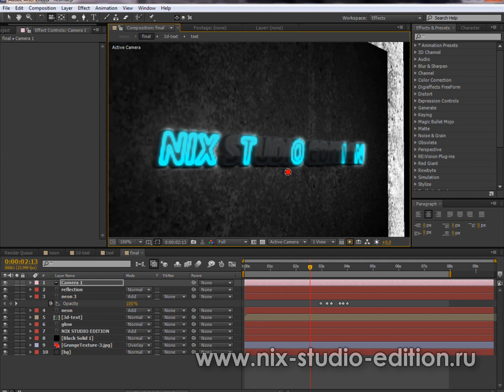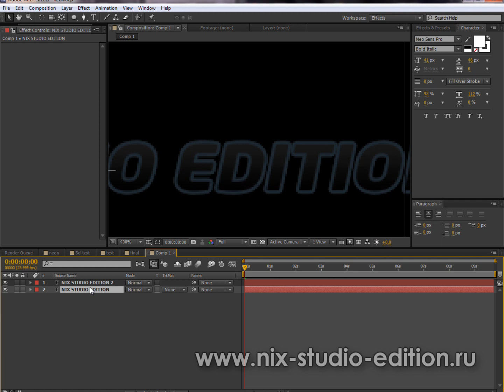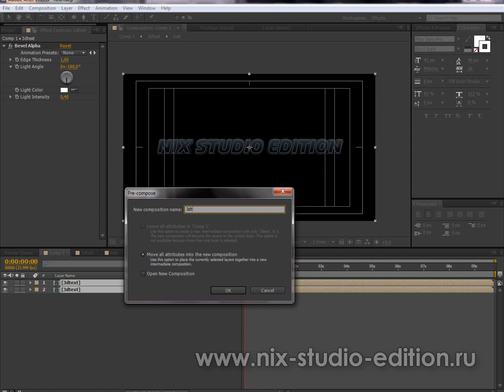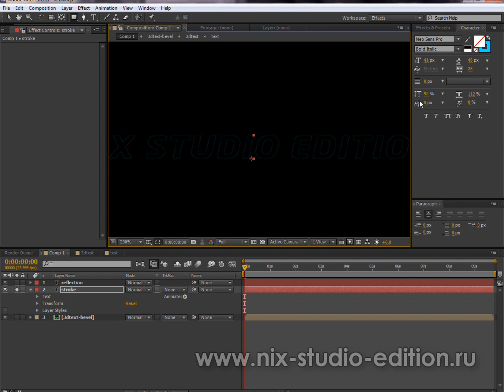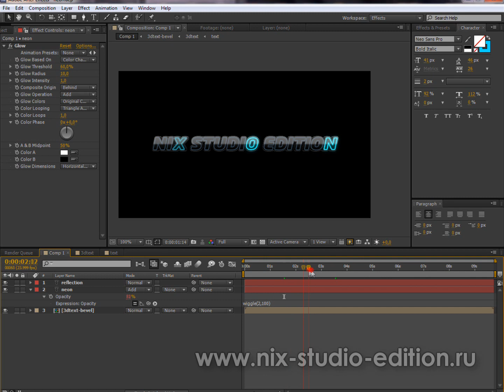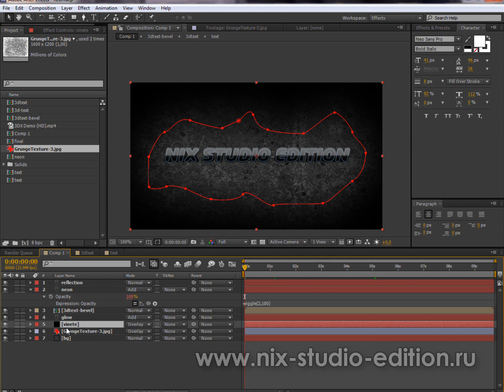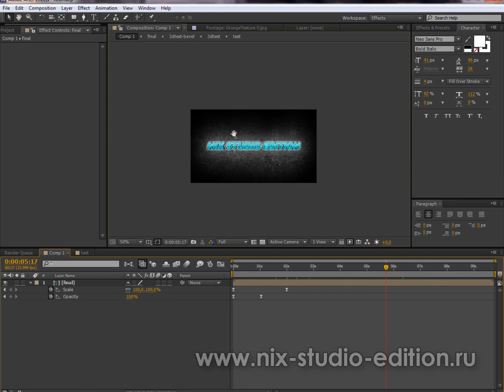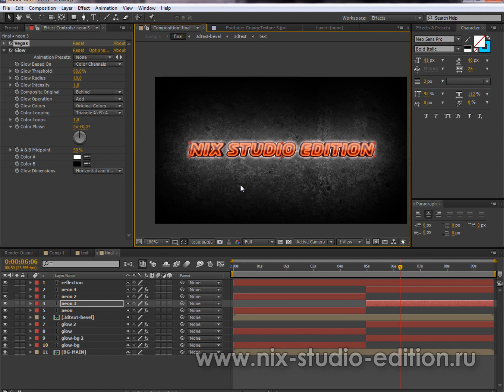Создание неоновых титров в After Effects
В этом уроке мы будем создавать неоновые титры с эффектом "включения".